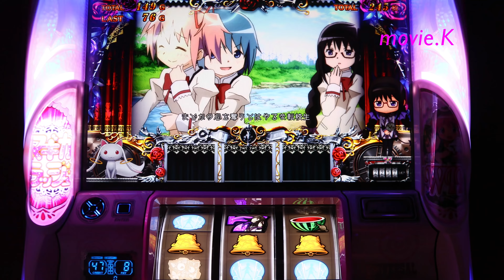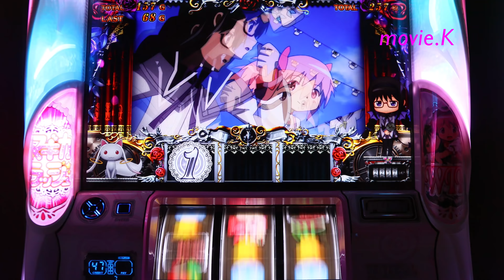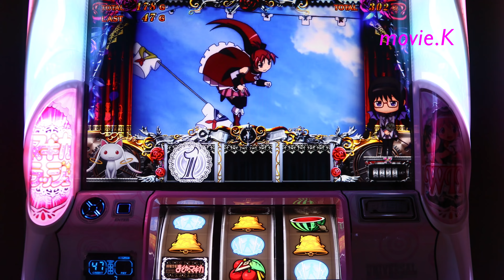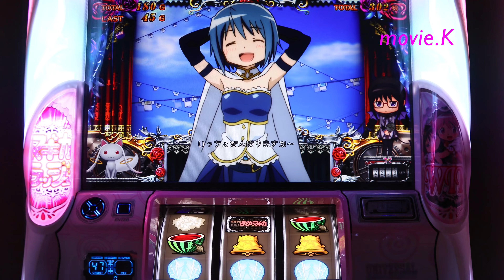(まどマギ2 )魔法少女まどか☆マギカ2 めがほむ とタッチしてみた☆ 마법소녀마도카☆마기카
まどマギ 魔法少女まどか☆マギカ#パチスロ 마법소녀마도카☆마기카